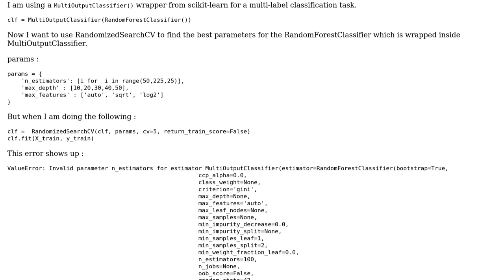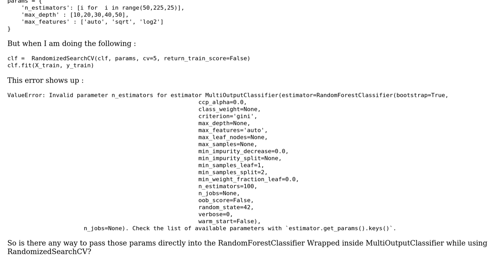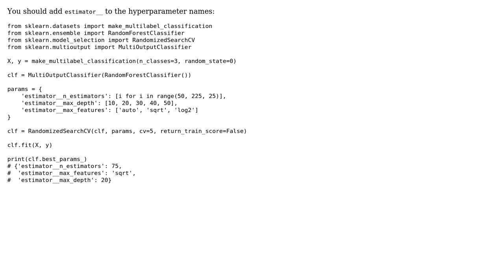How to use MultiOutputClassifier() with RandomizedSearchCV() for hyperparameter tuning?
With thanks & praise to God, and with thanks to the many people who have made this project possible! | Content (except music & images) licensed under CC BY-SA | Music | Images & others | With thanks to user Patrick Bro user Flavia Giammarino and the Stack Exchange Network Trademarks are property of their respective owners. You are responsible for your own actions.